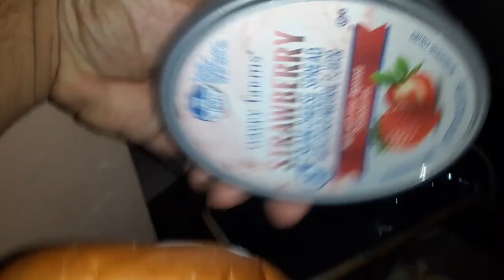happy farms creme cheese strawberry spread with bagel